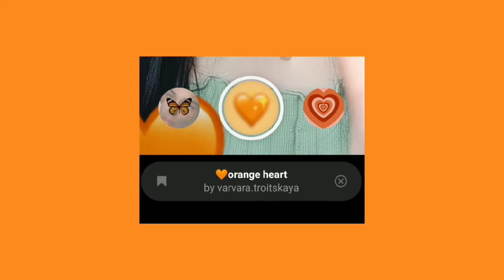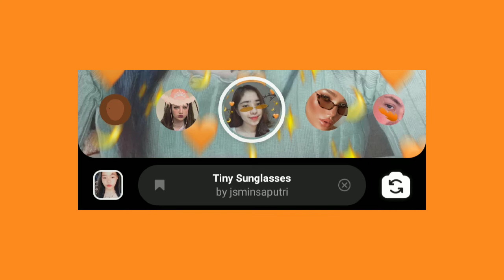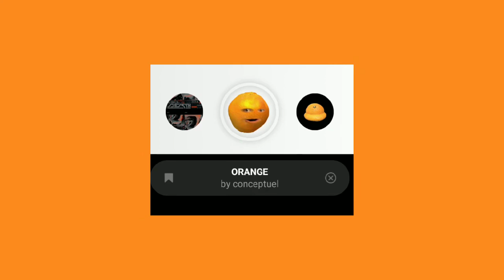🍊ORANGE INSTAGRAM FILTERS | highly suggested and trending! | PART 43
Title: 🍊ORANGE INSTAGRAM FILTERS | highly suggested and trending! | PART 43

wazzuupp guys!
its me jem.

This week was our academic break. I have decided to make a filter about rainbow colors. First, I'll be sharing you some red filters from INSTAGRAM application that I searched a while back. I was glad to share you again all of these  marvelous filters.

You can check all my Instagram Filters for those who want more and to those who was trying to find majestic filters and effects that will only be found in Instagram camera.

🍃you are free to ask and comment on the section box below what filter you want to find

Socials!

cutefiltersofinstagram
orange filters
orange instagram filters
orange effects
orange aesthetic effects
top best filters
trending filters
aesthetic filters instagram
aesthetic filters instagram 2022
2022  instagram filters
2022 aesthetic instagram filters
Best Filters in Instagram Filters
Best Filters in Instagram Camera
Trending Filters
Trending and Best Filters
Trending Instagram Filters
Trending 2022 Filters
Instagram of 2022
Trending filters
best instagram filters on instagram
best instagram filters in instagram
Instagram Application
IG FILTERS THIS 2022
y2kred
redy2k
y2kinstagramfilters
y2kinstagrameffects
y2kigfilters
instagramredaestheticfilters